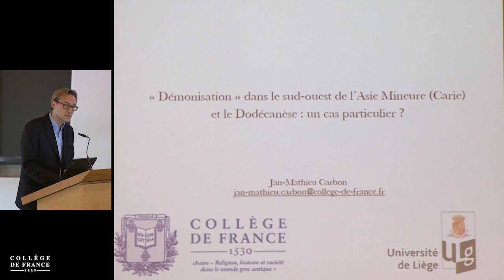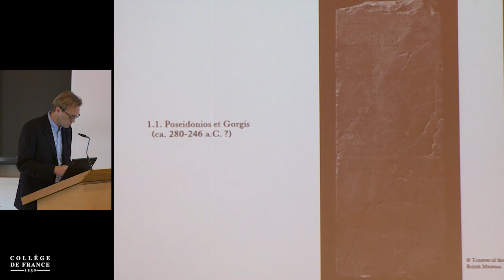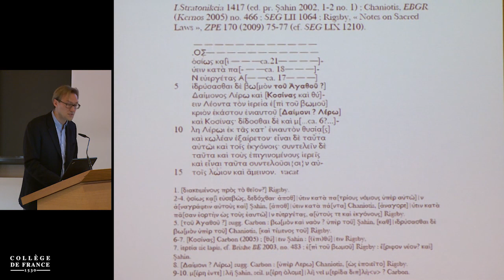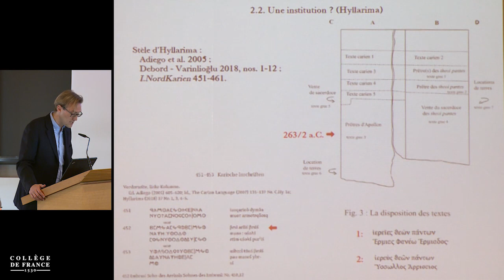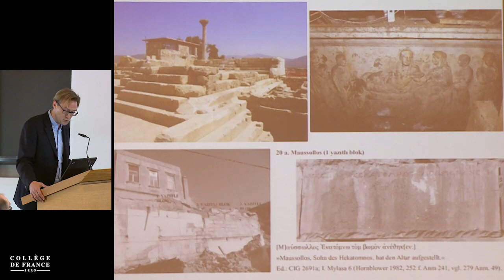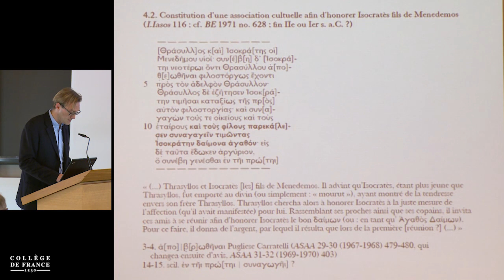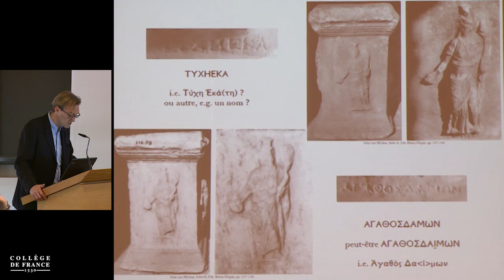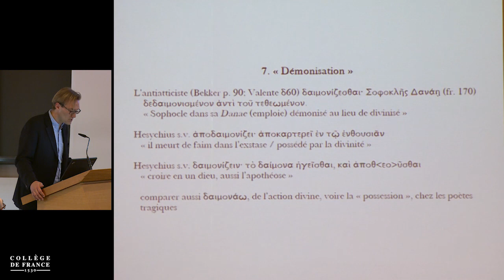Dieux, daimones, héros I (17) - Vinciane Pirenne-Delforge (2018-2019)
Enseignement 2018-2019 : Dieux, daimones, héros (1)
Séminaire du mercredi 10 avril 2019 : « Démonisation » dans le sud-ouest de l'Asie Mineure et en Égée : un cas particulier ?

Intervenant(s) : Jan-Mathieu Carbon, Collège de France